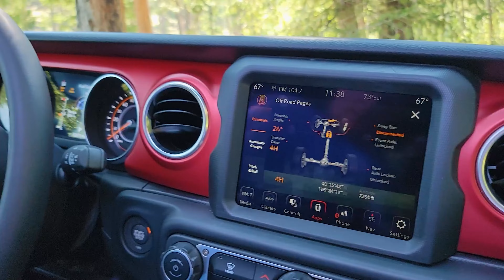The Inn at Falls River, Estes Park, Colorado Episode 2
Welcome to the breathtaking beauty of Estes Park, Colorado, USA! In this video, we explore the charm and natural wonders of this enchanting mountain town. From stunning mountain vistas and outdoor adventures to cozy shops and delicious dining, Estes Park has something for everyone. Join us as we take a virtual tour of this picturesque destination, offering travel tips and must-see attractions for your next visit.

In this video We spotted a Some Deer or Elk not sure. Can you tell?